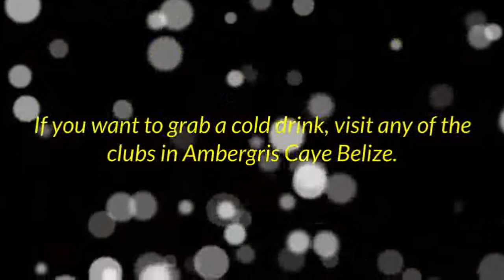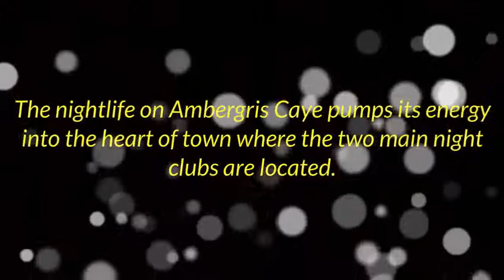A Short Guide to the Clubs, Bars and Pubs in Ambergris Caye Belize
If you want to grab a cold drink, visit any of the clubs in Ambergris Caye Belize. You can find many
of these blubs in Ambergris Caye Belize restaurants, resorts and shorelines. There is no shortage of places to grab a cold drink and
hear a tall tale in Ambergris Caye. Most of the island’s pubs and bars are located along the shoreline and offer stunning views of
the Caribbean Reef, while others are tucked into convenient locations throughout the island. There are those located on the lagoon side with unique views of the back cayes or San Pedro Town.